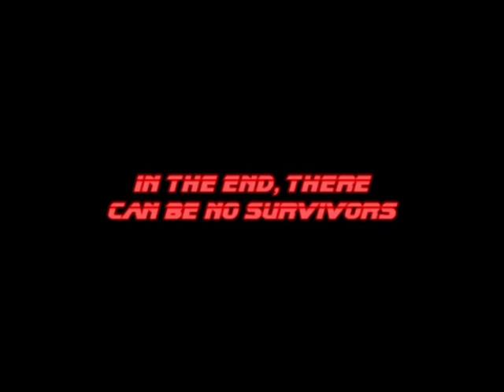Self-Made Trailer for Martin Rosen's "The Plague Dogs"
This is a trailer I have created for Martin Rosen's underrated classic of British animation, "The Plague Dogs", based on the novel by Richard Adams. This is the first video I have created using a program other than Windows Movie Maker, and since I was still somewhat unfamiliar with the workings of the new editing software, it took me almost the whole day to put it together!

One thing that does surprise me about the film itself is that it didn't get caught up in the whole "video nasty" debacle that was going on in the UK at the time, during which even the slightest act of violence could get a film labeled as such. As a result, I was somewhat tempted to give the trailer a more sensationalistic feel with lines such as, "The film they tried to ban," but I ultimately decided not to do so.

An interesting fact about the film is that it features an early role for Sir Patrick Stewart, who has a brief role in the film as a British Army officer. Being a "Star Trek" fan, I decided to include as much footage of Stewart's character as possible in this trailer.

I chose not to use the film's theme song ("Time and Tide" by Alan Price) because I felt it gave off the ending. Instead, I decided to use something that I'd just listened to and felt matched the mood of the film, namely "Graham's Theme" by Michel Rubini, from the "Manhunter" soundtrack. When this video was first uploaded, I asked the audience to guess the name of the song, with the first one to do so being awarded with a cookie (by which I do not mean a tracking cookie).